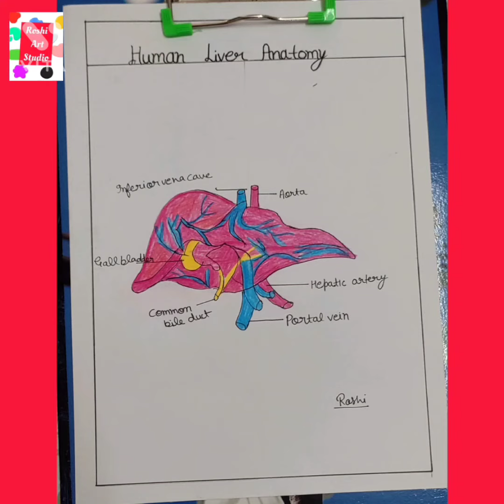Human liver Anatomy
Hi👋🏻
My name is Roshi
I hope you enjoy♥️this video
If yes give it a big thumbs up👍🏻